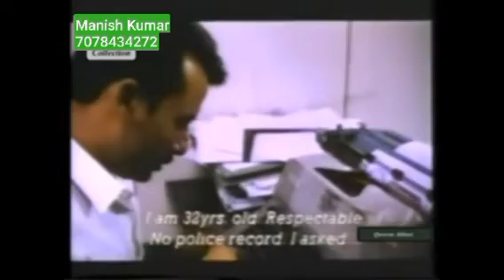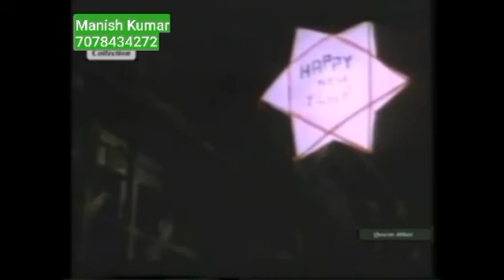main zinda hoon 1988